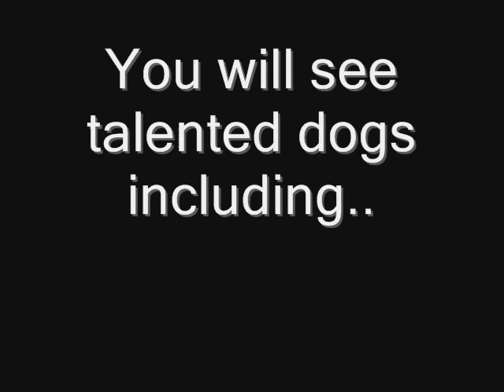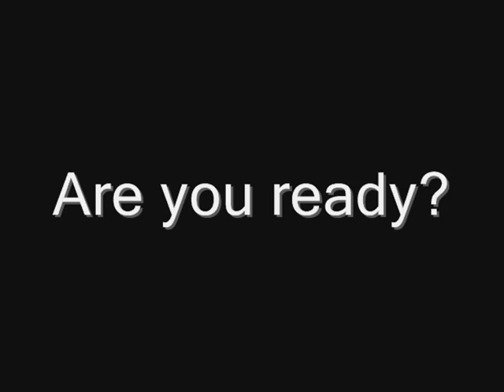Worldwide Fido Awards 2008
The first annual worldwide fido awards 2008 is now over but don't worry because it will be back next year! It was Pawsome!

Special thanks to:
Ashley and Kaine
Heather and Jesse